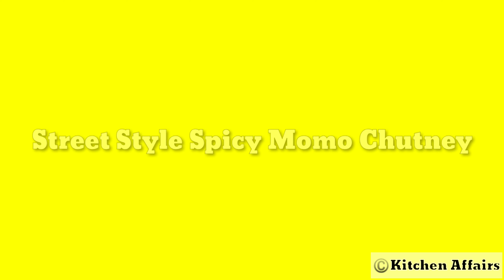Paneer Momo | Paneer Momos Recipe | Easy Ways to Fold Momos |Perfect Veg Momos Recipe